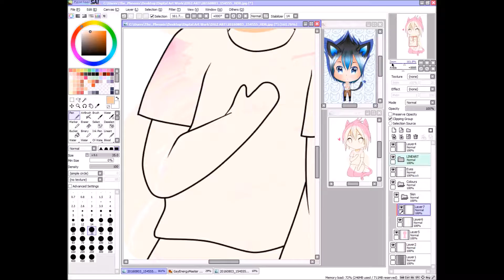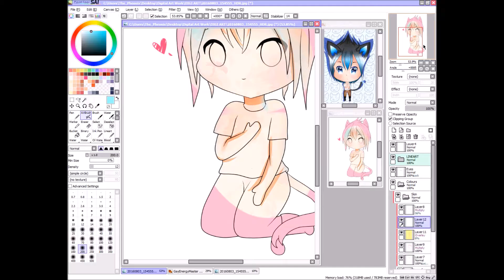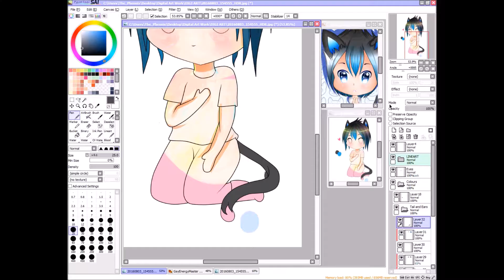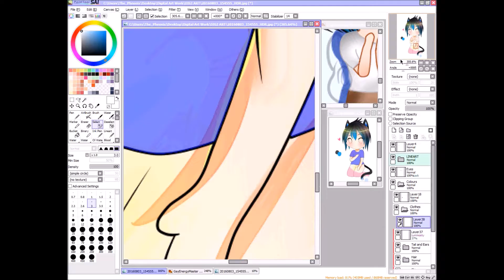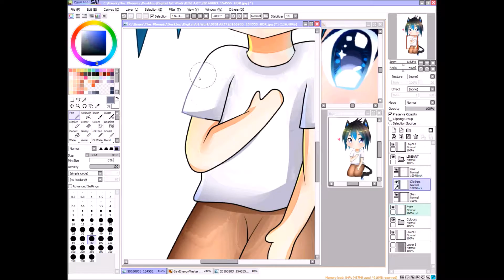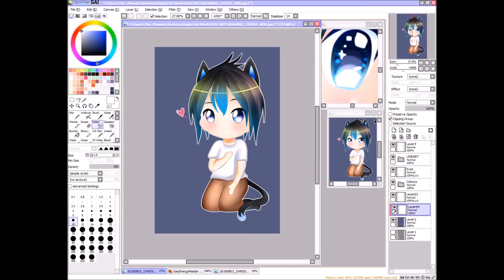[Speedpaint-20 ]- Pete... SAI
Art Trade with GayEnergyMaster

--Software
--HyperCam 2
--Pixlr

ThePhoenix
TotallyInsaneAtThemo